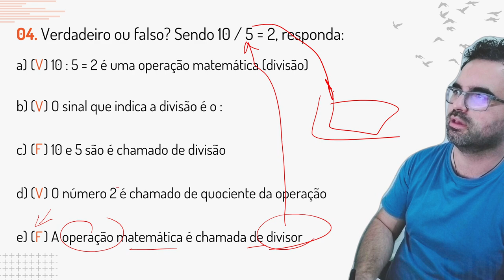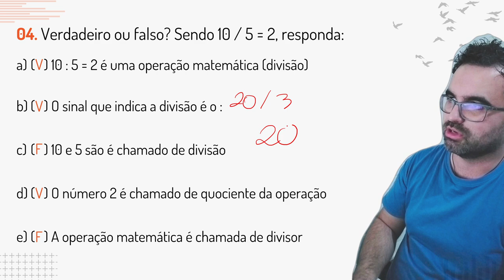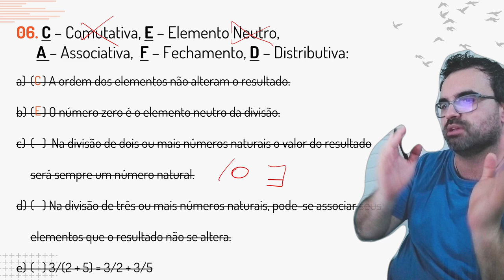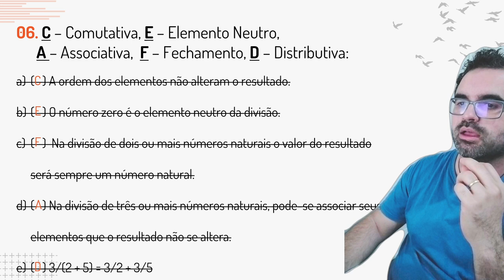Operações Fundamentais da Matemática do Saber #008 - Divisão Parte 02/02